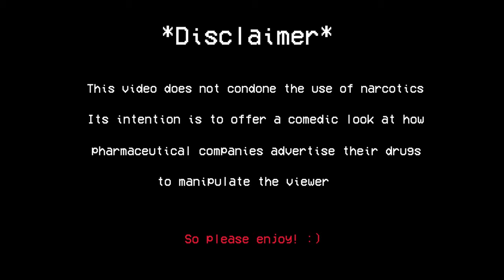What Bath Salts Can Do For You!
Are you tired of people treating you wrong? Is life taking a turn for the worst? Well we have a product just for you! Try Bath Salts Today!